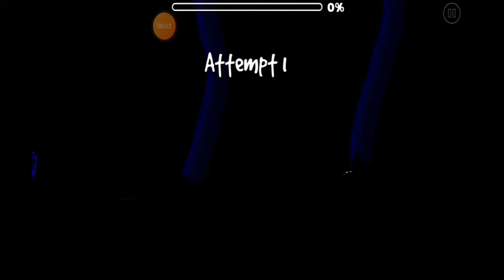Heartbeat By Krmal 100% (Extreme Demon) [MOBILE] {APARECE ERROR AZUL 😮😮😮😮😮}